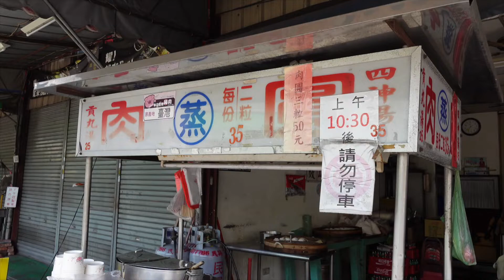Taiwanese Meatballs (Bawan) / 手工清蒸肉圓. 四神湯 - Taiwanese Street Food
↓ ↓ ↓ Location information ↓ ↓ ↓
***google map***
四張犁黃昏市場斜對面
台中四平路潮州肉圓